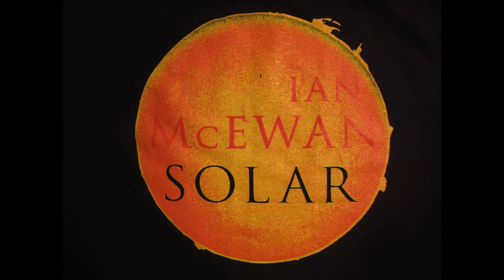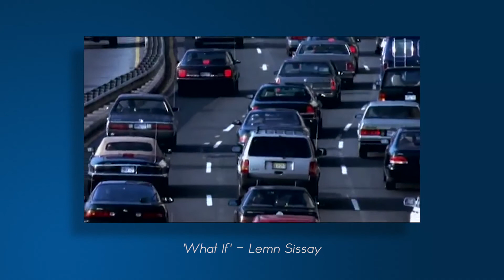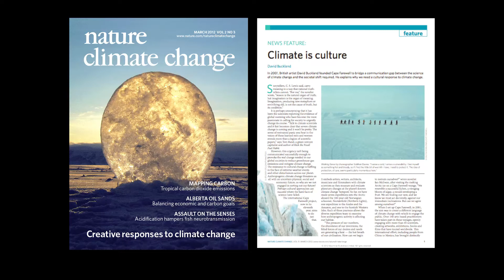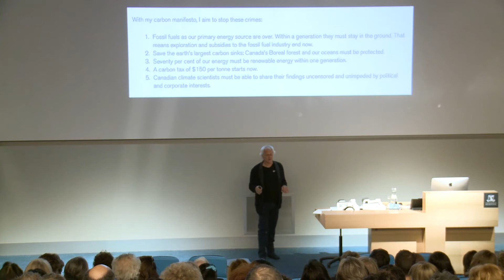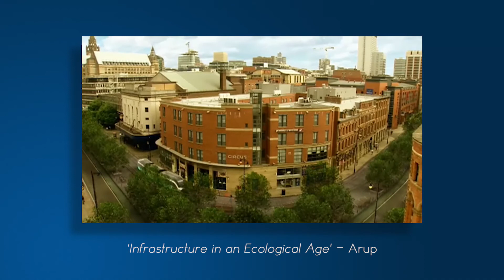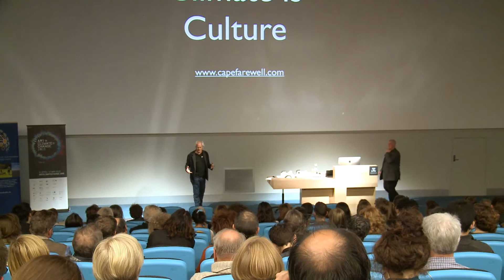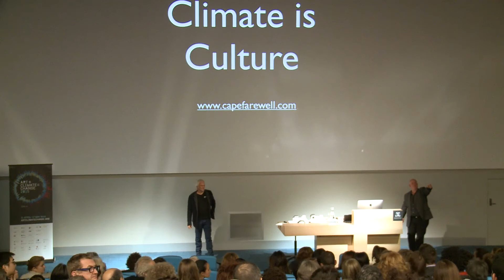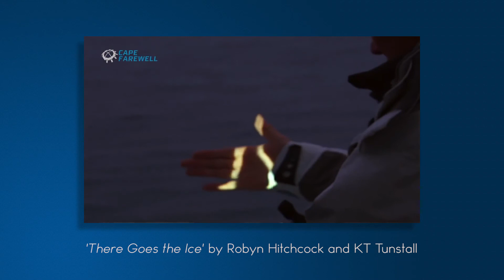Climate is Culture - the Cape Farewell project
David Buckland will narrate 14 years of Cape Farewell's ambition to place climate centre stage. Using the notion of expedition as a model to interrogate the future, Buckland will showcase some of the art produced by over 320 artists who have risen to the climate challenge and visioned, through their creative endeavour, why we must engage in building transformative, dynamic and sustainable societies.

David Buckland is an artist, film-maker, writer and curator.

He created and now directs the international Cape Farewell project Bringing artists, visionaries, scientists and educators together, Cape Farewell continues to build an international collective awareness and the cultural response to climate disruption.

For climate scientists, the projected consequences of inaction are unimaginable, our habitat and humanity would suffer greatly if we don’t act. The challenge is to accept the future truth of climatic change and importantly position it as a cultural responsibility, it is our evolved action, our feavoush human activity that is causing the planet to warm. To embrase a cultural shift as the necessary part of the solution requires the creative community to help vision the new and for art practice to inhabit reality on a different plane.

Buckland’s work is included in the permanent collections of the National Portrait Gallery, London, the Centre Georges Pompidou, Paris, the Michael Wilson Collection, London and the Metropolitan Museum of New York.

Part of ART+CLIMATE=CHANGE 2015 11 April–17 May 2015, a Melbourne-wide Festival of art exhibitions, forums and talks seeking to harness the creative power of the Arts to inform, engage and inspire action on climate change.